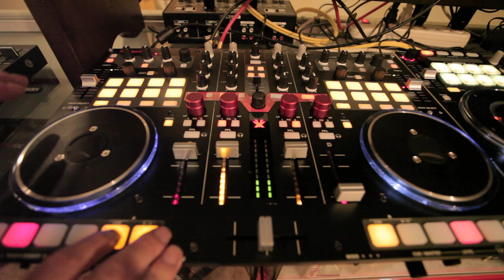Vestax VCI-400 簡介(現在買VCI-400，送129美元的Serato DJ升級套件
也就是說，只要一萬五買這台，你可以玩四軌Serato DJ功能，和nv,ns7 3, sx2,sz功能上是可以80,90%相同，就是使用上的介面位置不同，手感不同!  VCI-400音質也是頗為好評!